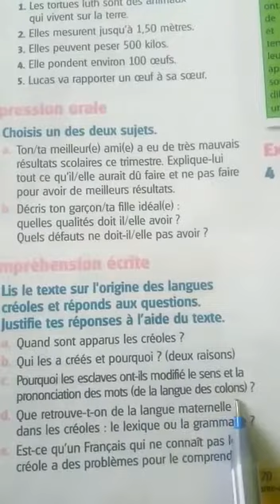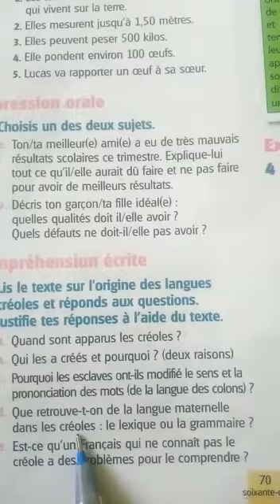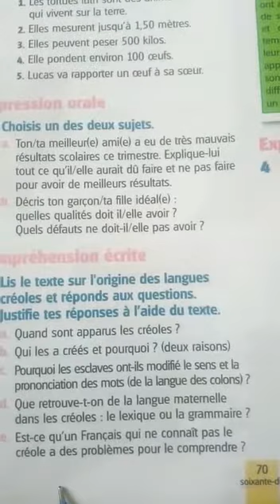Frëngjisht 9: ORIGJINA e GJUHËVE KREOLE - 24 Prill 2020 - 3